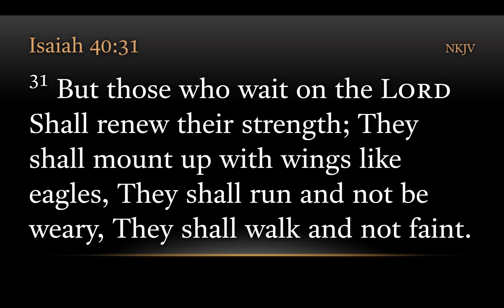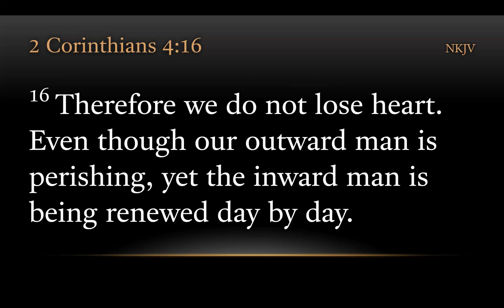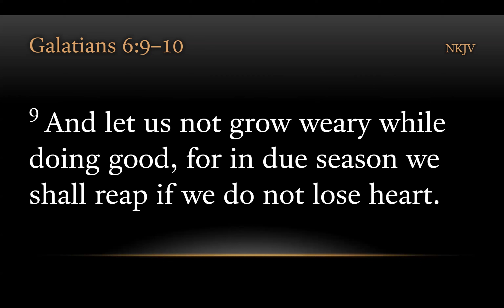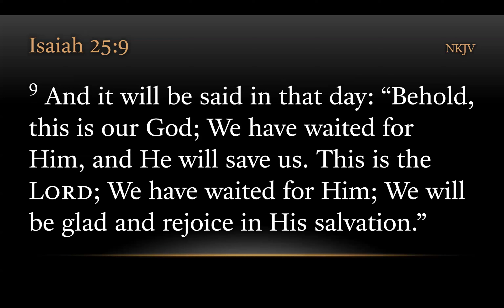TURFJC Word of the Day for June 23rd, 2023: Isaiah 40:31